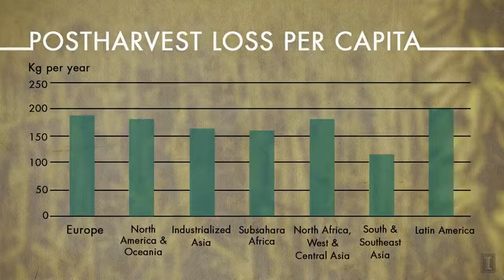Introduction to Coursera Course on Global Postharvest Loss Prevention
To register for “Global Postharvest Loss Prevention: Fundamentals, Technologies, and Actors”

On February 2nd, the ADM Institute for the Prevention of Postharvest Loss will offer a Coursera course on global PHL to provide stakeholders worldwide with an overview of PHL issues, practices, perspectives, and solutions.

This course, titled “Global Postharvest Loss Prevention: Fundamentals, Technologies, and Actors”, is intended for professionals, practitioners, and students with an interest in food security, sustainability, rural development, and other related topics. Participants do not need prior experience with PHL issues.

Upon completion, participants will
• have an enhanced understanding of global situations of PHL,
• be familiar with the whole food supply chain from harvest to market,
• gain fundamental knowledge of the postharvest technologies and their applications in developed and developing countries worldwide, and
• have an enhanced appreciation of the costs and benefits of postharvest technologies.

The course is 4 weeks long, and is free and available online to anyone, anywhere.